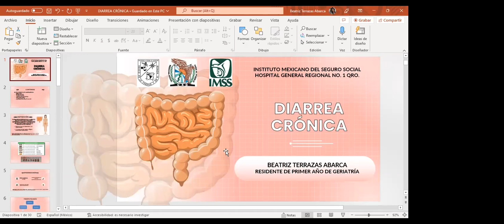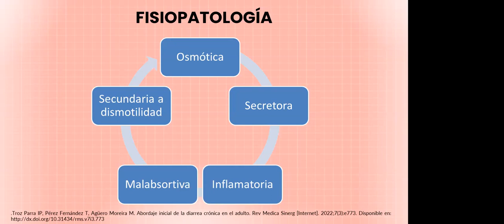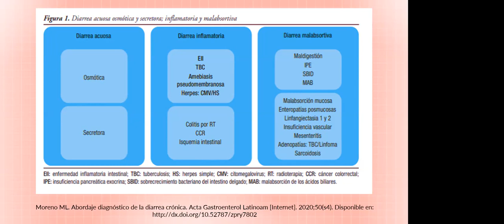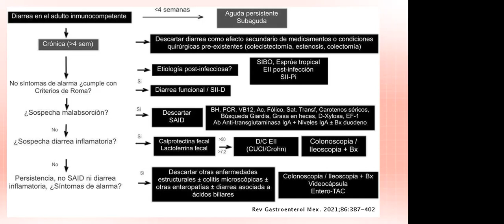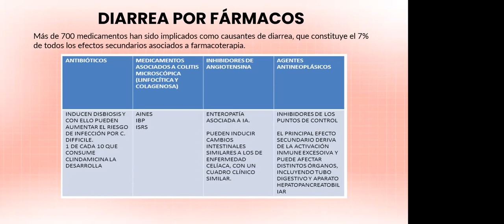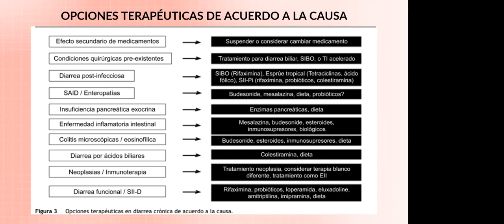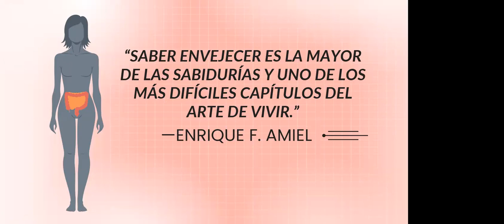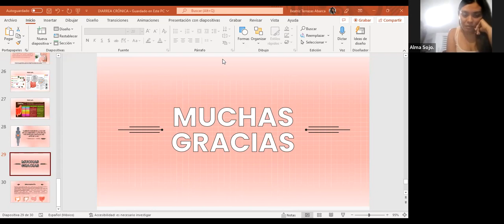Diarrea crónica (2022)